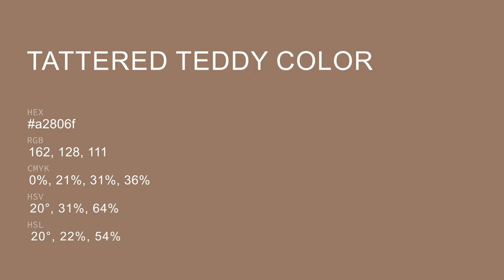Tattered Teddy color a2806f hex color - Brown color - Cool color a2806f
What color is Tattered Teddy ? a2806f hex color - Brown color - Cool color a2806f

Hex a2806f Color Code is also known as Tattered Teddy color.